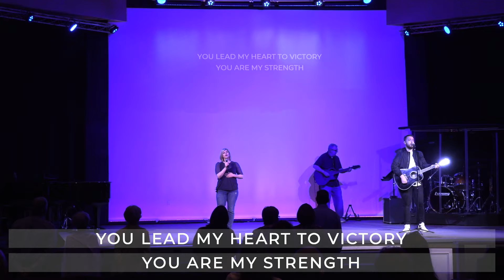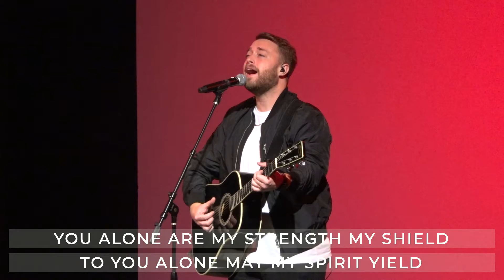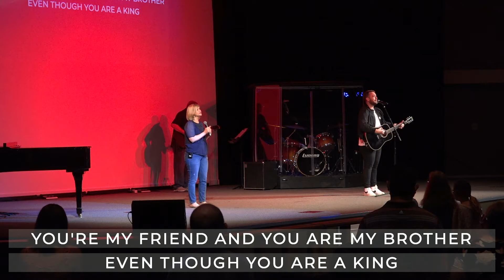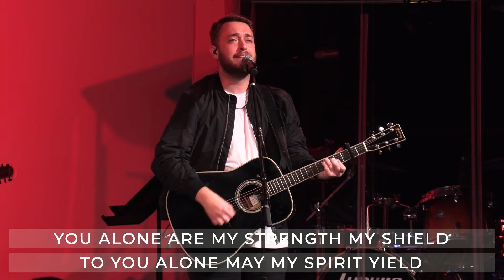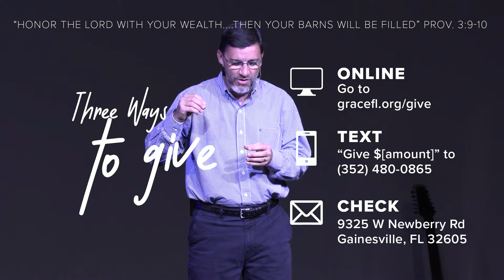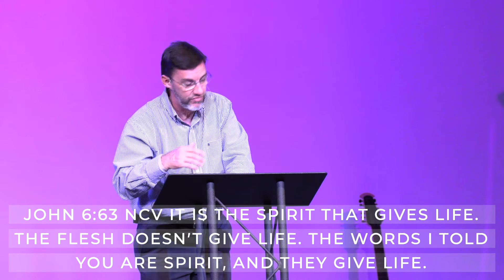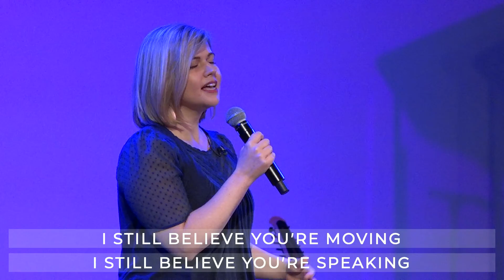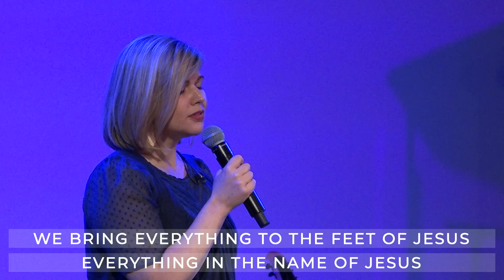Worship Service | April 25